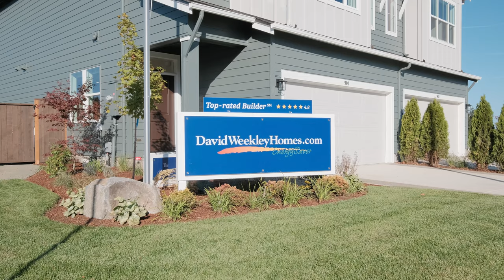903 Rosebud Court Forest Grove OR